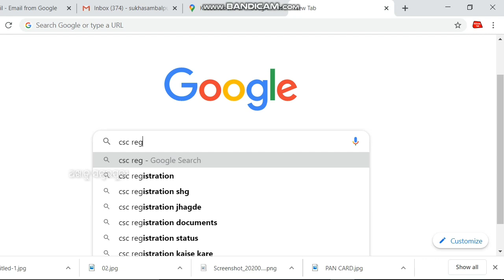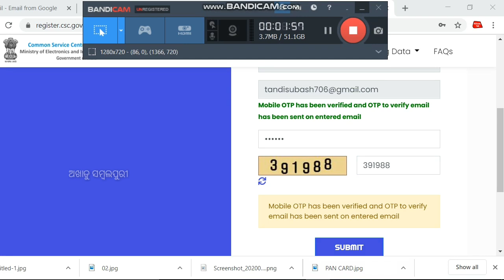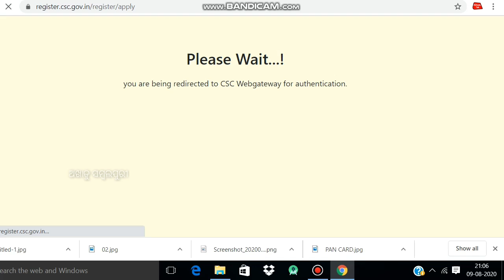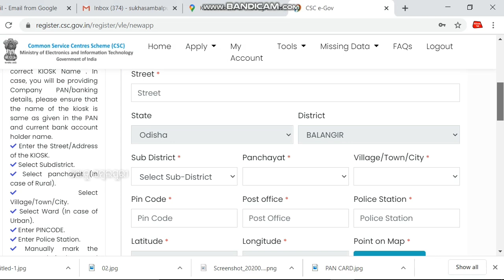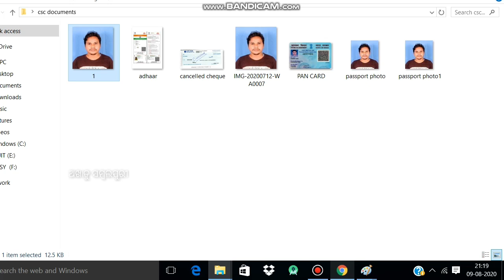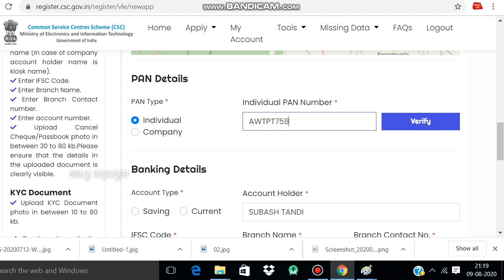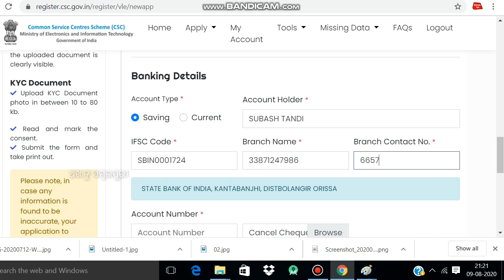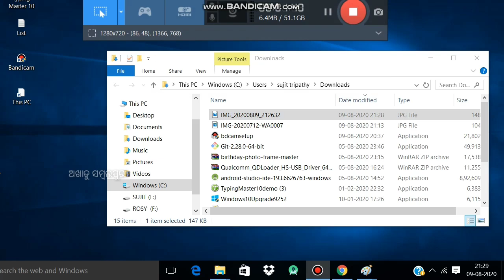How to Apply for CSC Center Thorough Online In Odia/Sambalpuri CSC Apply Online By TEC Number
My Tripod
My Mobile
My Mic
My Laptop